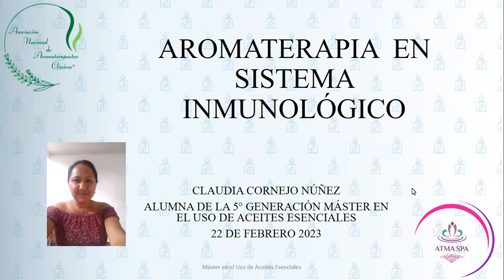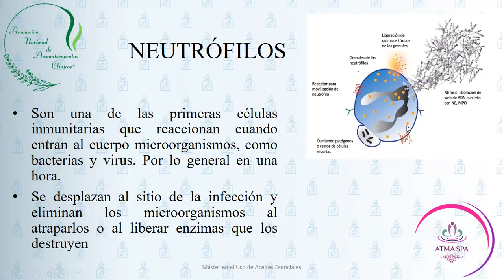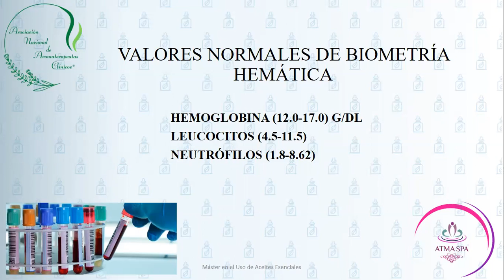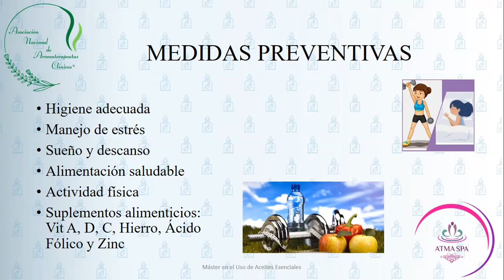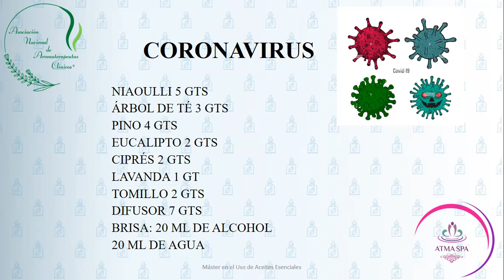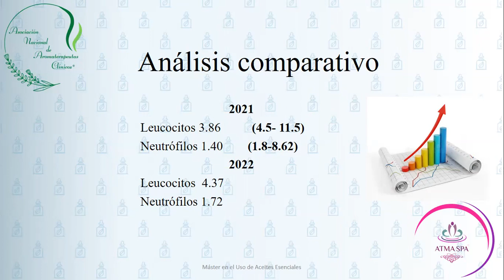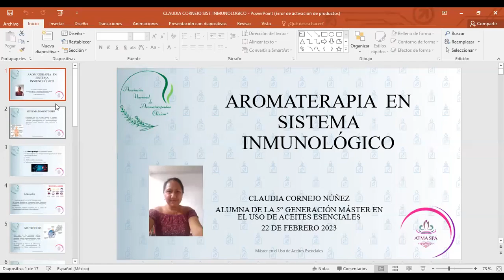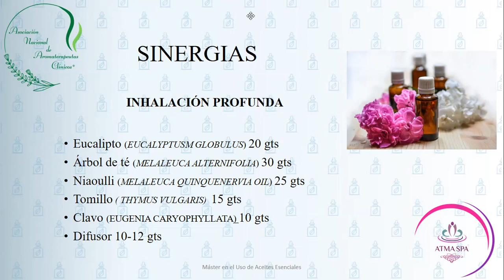✅ Aromaterapia y el sistema inmunológico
✅🔗 Si quieres saber más de Aceites Esenciales y te interesa Estudiar nuestro Máster en el uso de aceites esenciales da CLIC AHORA

📒Notas del video:
Hablamos en que nos ayudan los aceites esenciales en el sistema inmunólogico.

Charlas de nuestros alumnos del Máster en el Uso de Aceites Esenciales.

Aceites Esenciales y el Sistema inmunológico.

🗒 Puntos importante:
0:59 - Sistema Inmunitario.
1:51 - ¿Qué son los Leucocitos?.
2:27 - ¿Qué son los Neutrófilos?.
3:17 - Sistema Inmunológico débil.
3:57 - Valores normales de biometría hemática.
5:02 - Medidas preventivas
8:57 - Sinergías recomendadas para inhalación profunda (Eucalipto, árbol de té, niaoulli, tomillo, clavo).
10:32 - Sinergía para hacer Perfumes aromático inmunológico recomendados (limón, menta, tomillo, árbol de té, niaoulli, cedros atlas, pino ).
12:18 - Fórmula para un automasaje reflexológico.
14:12 - Fórmula para niños en el sistema inmunológico.
15:09 - Fórmula para coronavirus.
16:43 - Caso de paciente.

A demás antes de hacer uso de Aceites Esenciales consulte con su aromatepeuta clínico de cabecera.

Si quieres saber más de Aceites Esenciales y te interesa Estudiar nuestro Máster en el uso de aceites esenciales en modalidad EN LÍNEA da CLIC AHORA